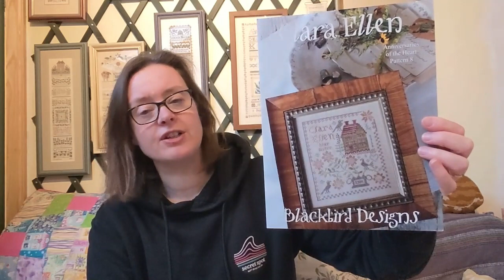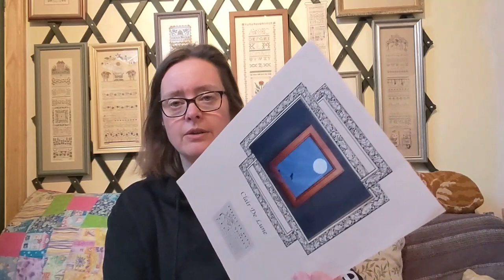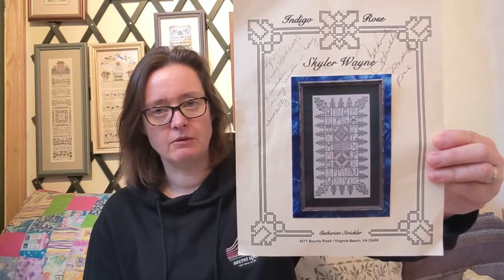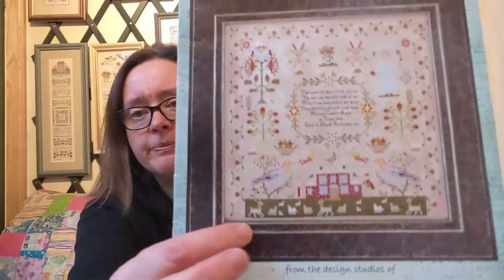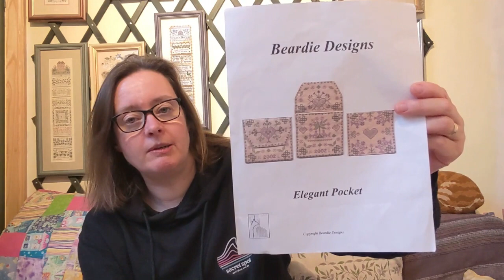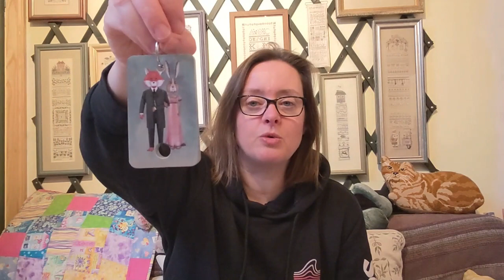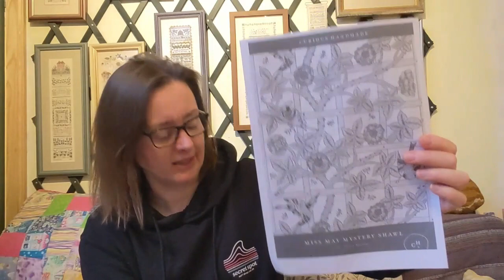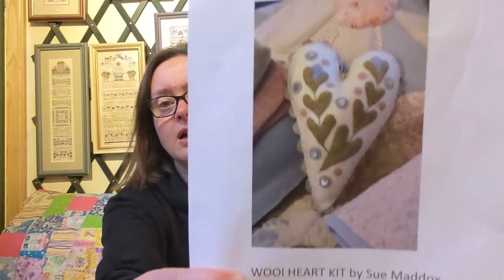Flosstube 27 - Finishing Out 2022